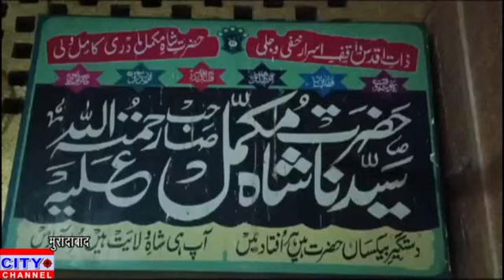दरगाह हज़रत शाह मुकम्मल साहब में सय्यद ग़यासुद्दीन चिश्ती का इस्तक़बाल।